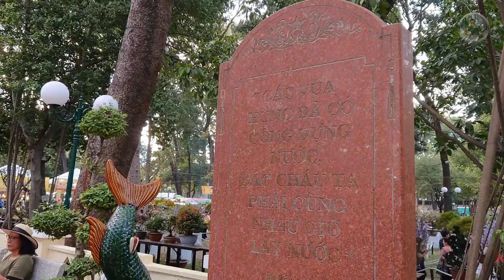Hội Hoa Xuân Tao Đàn 2019 Tết Kỷ Hợi 2019 | Mai tiền tỷ - Bonsai độc đáo | Year of the Pig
Đông đảo người dân Sài Gòn và du khách nước ngoài "check-in sống ảo" ở Hội Hoa Xuân Tao Đàn Tết Kỷ Hợi 2019 tại công viên Tao Đàn - diễn ra từ 25 tháng Chạp đến mùng 6 Tết (tức ngày 10/02/2019). Đây là Hội Hoa Xuân Kỷ Hợi lớn nhất Sài Gòn. Các cô gái khoe dáng áo dài xuân bên nhánh mai vàng Tết rực rỡ, đến với Hội Hoa Xuân Tao Đàn để chiêm ngưỡng hơn 3.000 kỳ hoa dị thảo thuộc các bộ môn hoa mai, hoa lan, hoa sứ, bonsai, non bộ - đá cảnh - cây khô, cá cảnh các loại...

Wikipedia - Công viên văn hóa Tao Đàn : Nguyên khu đất này thuộc khuôn viên Dinh Toàn quyền của Pháp. Năm 1869, người Pháp cho xây con đường Miss Clavell tách khu vườn khỏi Dinh. Ba mặt còn lại là rue Chasseloup-Laubat phía bắc, rue Verdun phía tây, và rue Taberd phía nam. Khu vườn chính thức mang tên Jardin de la Ville, nhưng người Việt quen gọi đó là Vườn Ông Thượng hay Vườn Bờ-rô, có lẽ là phiên âm theo préau (tiếng Pháp, nghĩa là "sân lát gạch"). Tiếp theo thành phố xây dựng thêm cơ sở trong khu vườn cho Hội Hiếu nhạc (Société philharmonique) năm 1896, Hội Tam Điểm (Franc-maçonnerie) năm 1897, và Câu lạc bộ Thể thao Sài Gòn (Cercle Sportif Saigonnais) năm 1902 gồm sân bóng đá, hồ bơi, và sân quần vợt. Sân đá bóng đó lúc bấy giờ là sân duy nhất đủ tiêu chuẩn đón những đội bóng ngoại quốc đến đấu. Năm 1926, ở góc đường Chasseloup-Laubat và Verdun chính phủ lại xây thêm Viện Dục nhi (Institut de puériculture) để giáo dục trẻ em. Sau khi người Pháp rút lui, Dinh Toàn quyền trở thành phủ Tổng thống và tên vườn đổi là "Vườn Tao Đàn". Bốn con đường chung quanh cũng đổi tên thành đường Huyền Trân Công chúa, Hồng Thập tự, Lê Văn Duyệt, và Nguyễn Du. Viện Dục nhi thì được dùng làm Bộ Y tế thời Việt Nam Cộng hòa. Vườn vẫn giữ là công viên chính của thành phố.

Hoa Xuân Kỷ Hợi Tao Đàn
Công viên văn hóa Tao Đàn quận 1
Áo dài Tết Việt Nam
Tết Nguyên Đán 2019
Xuân Kỷ Hợi 2019
Tết cổ truyền Việt Nam
Sài Gòn đón Tết ra sao
Year of the Pig

Sài Gòn Tết Nguyên Đán Xuân Kỷ Hợi 2019 | Happy Lunar New Year 2019 - Year of the Pig

-  Here the Noise by John Deley and the 41 Players.

Nguyen Huy Dung (Mr.)